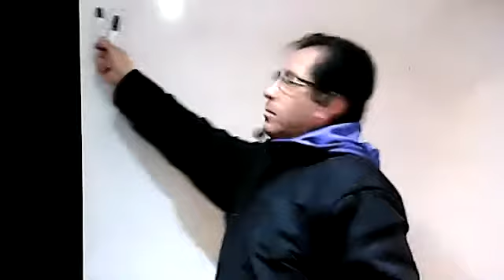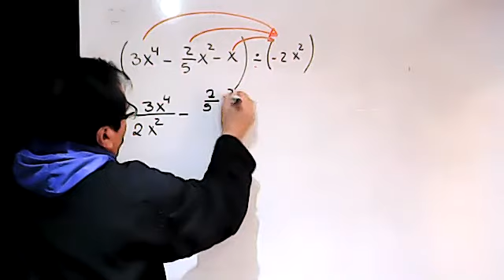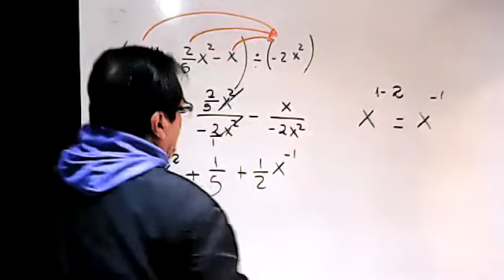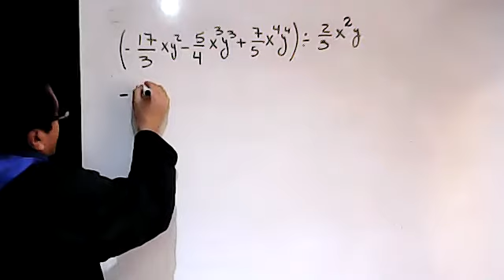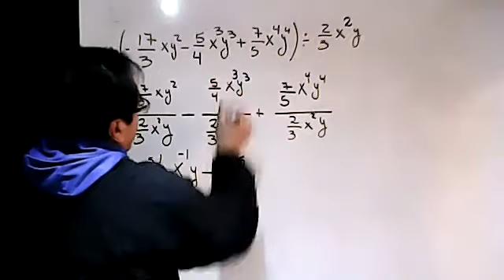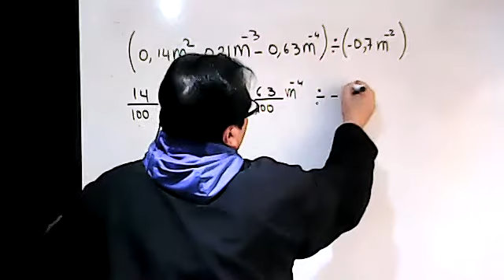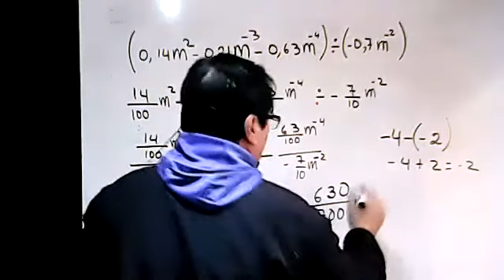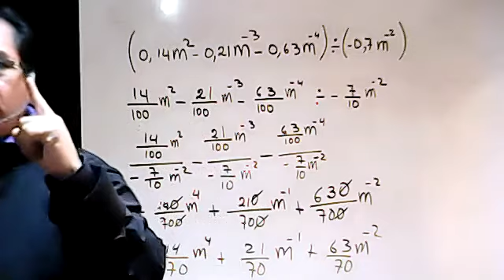9EGB A MATEMATICA MANUEL 19FEB2021